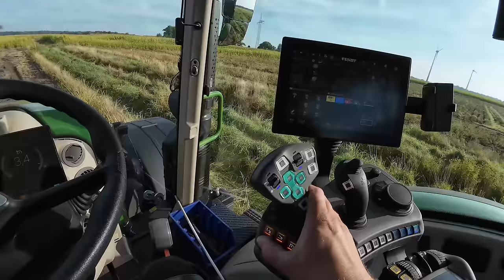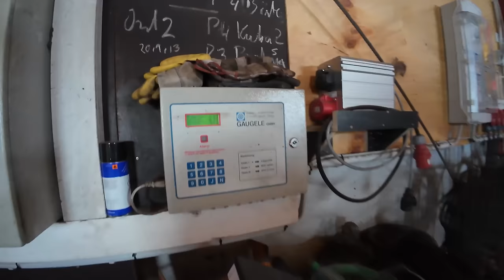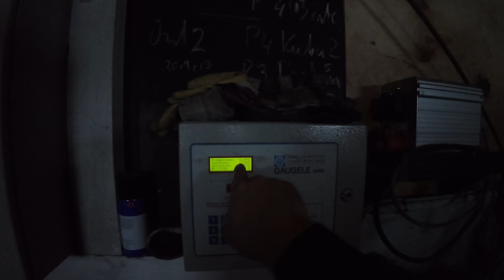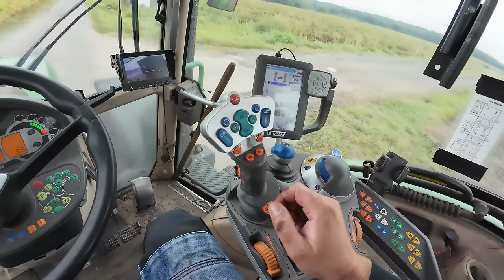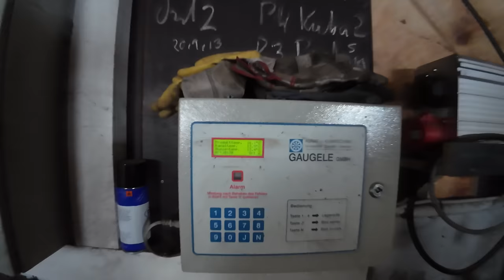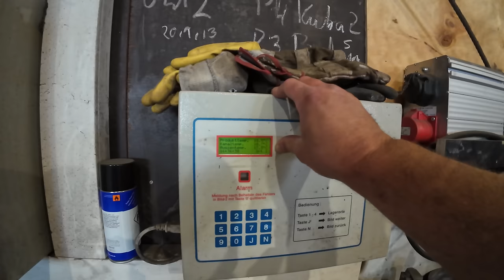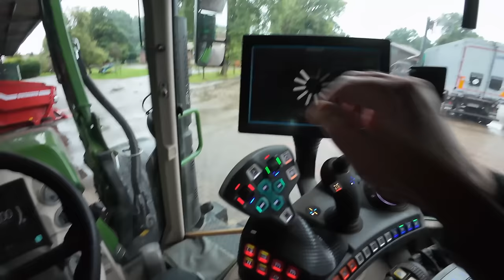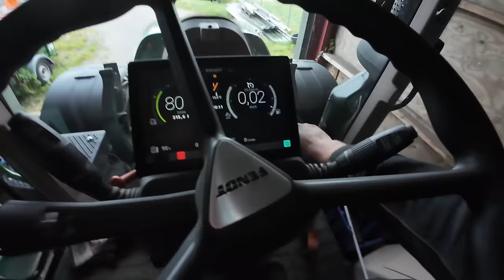490: Es schmeckt gerade etwas nach Ernte 23 💩🤢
Fühlt sich gerade irgendwie an wie 2024 😮
Wir machen weiter mit der Kartoffelernte , bauen noch Licht dazu und auf der Baustelle gehts auch weiter.
Viel Spaß mit dem neuen Vlog und dann bis Sonntag! 🫶